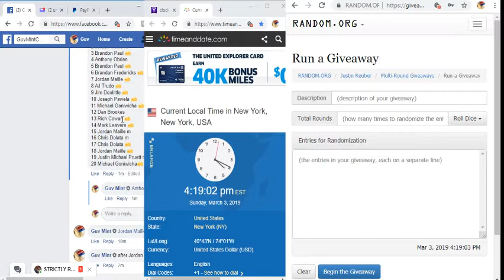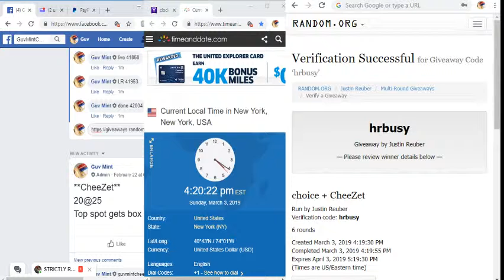2019 03 03 choice + CheeZet